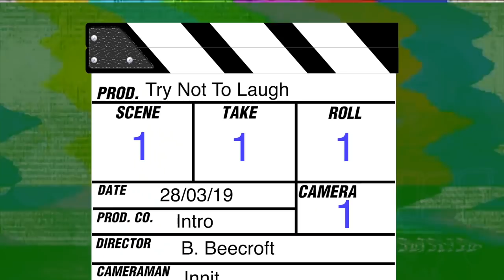Try Not To Laugh | Challenge with Friends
😂This was sooo much fun! In this video I have a 'Try Not to Laugh' challenge with my friends. I hope you guys enjoy it.

Comment video suggestions down below!